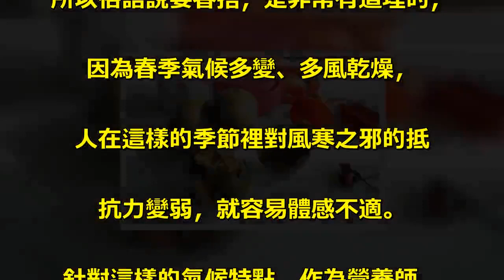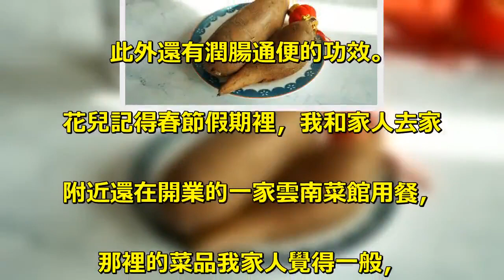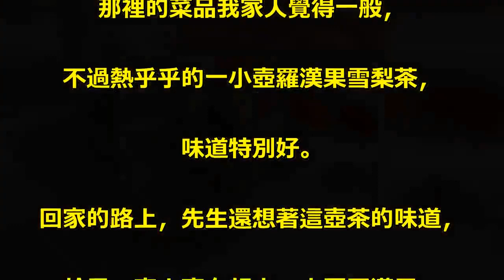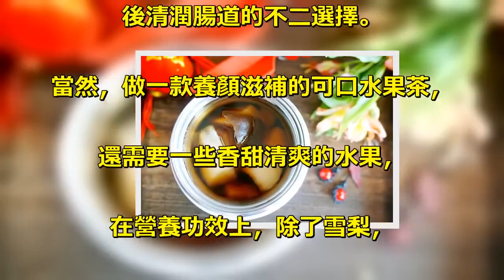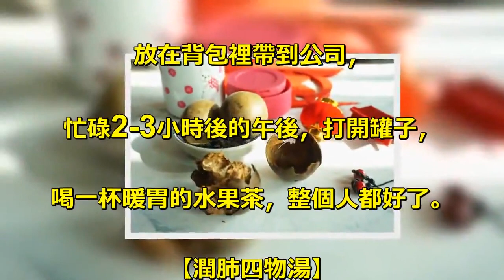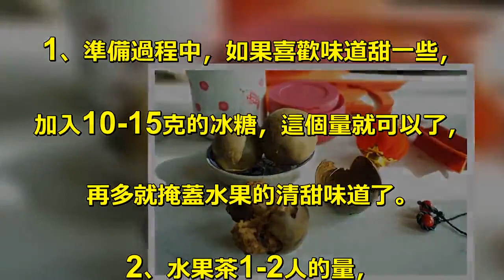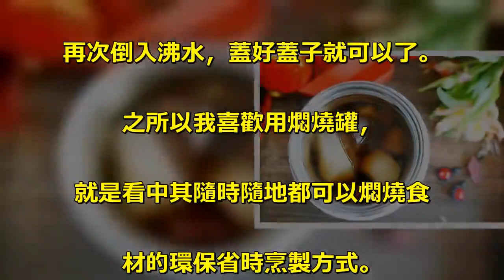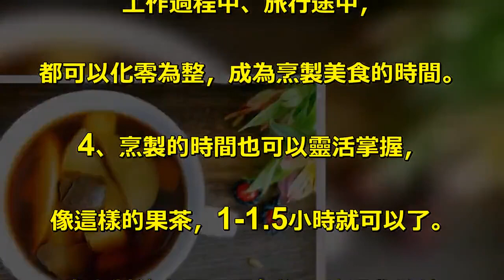春季潤肺止咳靠這碗「水果茶」，堅持喝一週會發現皮膚紅潤，整個人很有精神！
初春我們身體上最大的感覺就是容. 易睏乏，也經常會出現口乾舌燥、. 肺熱上火的狀況。. 所以俗語說要春捂，是非常有道理的，. 因為春季氣候多變、多風乾燥，. 人在這樣的季節裡對風寒之邪的抵. 抗力變弱，就容易體感不適。. 針對這樣的氣候特點，作為營養師，. 花兒建議大家在飲食調養上側重於. 調養脾胃和祛風除濕，. 多喝一些溫補養生的湯羹，. 比如蜂蜜、大棗、山藥、銀耳等。. 應對春節裡容易罹患的氣管炎、. 支氣管炎、肺熱等病症，我們日. 常的飲品中，少不了用到羅漢果。. 羅漢果味甘性涼，歸肺、大腸經，. 有潤肺止咳，生津止渴的功效，. 適用於肺熱或肺燥咳嗽，. 百日咳及暑熱傷津口渴等，. 此外還有潤腸通便的功效。. 花兒記得春節假期裡，我和家人去家. 附近還在開業的一家雲南菜館用餐，. 那裡的菜品我家人覺得一般，. 不過熱乎乎的一小壺羅漢果雪梨茶，. 味道特別好。. 回家的路上，先生還想著這壺茶的味道，. 於是一家人直奔超市，去買羅漢果。. 馬蹄作為一種寒性食物，. 有著良好的清熱瀉火功效，. 既可清熱生津，又可補充營養，. 而且具有涼血解毒、利尿通便、. 化濕祛痰、消食除脹等功效，. 和羅漢果搭配，是我們食用肉類過多. 後清潤腸道的不二選擇。. 當然，做一款養顏滋補的可口水果茶，. 還需要一些香甜清爽的水果，. 在營養功效上，除了雪梨，. 還有這種有些像紅薯的雪蓮果尤為適宜。. 應季的雪蓮果，也叫菊薯，. 其塊根裡含有豐富的水分與果寡糖，. 吃起來又甜又脆，有潤腸通便、. 排毒降火、控制血糖的絕佳效果。. 所以羅漢果+雪蓮果+馬蹄+雪梨，. 這樣一款潤肺減脂四物湯，絲絲清甜、. 暖暖果香，製作起來又是極簡。. 清晨，利用五分鐘，. 花兒把各類食材去皮切塊，放入燜燒罐，. 預熱食材後加入沸水就不用管了，. 放在背包裡帶到公司，. 忙碌2-3小時後的午後，打開罐子，. 喝一杯暖胃的水果茶，整個人都好了。. 【潤肺四物湯】. 馬蹄6個；雪梨一個；雪蓮果1根；. 羅漢果半個；470毫升燜燒罐一個. 做法：. 1、準備過程中，如果喜歡味道甜一些，. 加入10-15克的冰糖，這個量就可以了，. 再多就掩蓋水果的清甜味道了。. 2、水果茶1-2人的量，. 用半個羅漢果就可以了，. 所有食材放入燜燒罐後，加滿沸水，. 蓋鹽蓋子預熱3-5分鐘。. 用燜燒罐煲湯或者做果茶，. 都是最方便最省心的，過程不用操心，. 唯一需要注意的，就是食材的充分預熱。. 過程中，一定要用沸水，. 這樣才能讓罐內保持一個較高的溫度，. 來燜熟食材。. 3、預熱一次還不夠，. 所以首次預熱後，過濾掉罐內的水，. 再次倒入沸水，蓋好蓋子就可以了。. 之所以我喜歡用燜燒罐，. 就是看中其隨時隨地都可以燜燒食. 材的環保省時烹製方式。. 更多時候，我們不是沒有時間做美食，. 而是時間常被我們分割成零零碎碎. 的片段，忙碌起來無暇顧及。. 而有了燜燒罐，在上班路上、. 工作過程中、旅行途中，. 都可以化零為整，成為烹製美食的時間。. 4、烹製的時間也可以靈活掌握，. 像這樣的果茶，1-1.5小時就可以了。. 當烹製美食不再是負擔，讓這些簡簡. 單單的養生湯品成為我們的生活習慣，. 滋養我們的身體。. 讓皮膚水水潤潤、健康紅潤就非常容易了。.